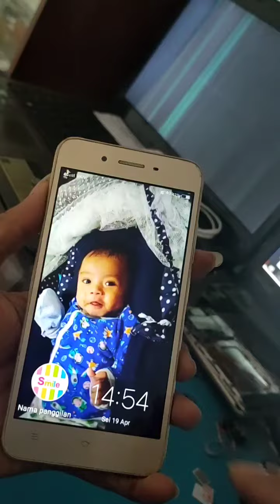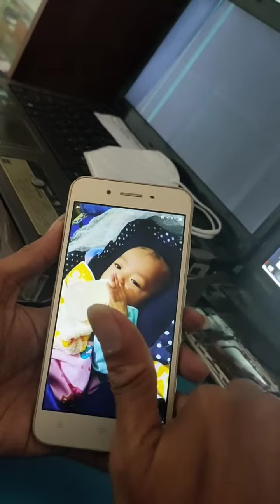mengatasi Vivo y53 layar sentuh tidak berfungsi tanpa ganti touchscreen, Vivo y53 sentuh tidak bisa